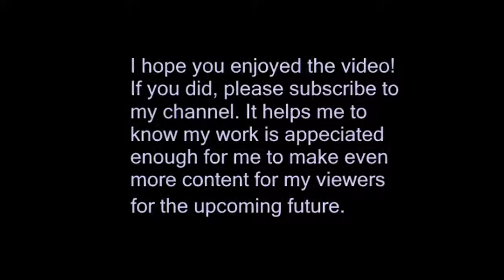Pokémon Silver: Episode 22 - It's Fine in Olivine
I'm back for more episodes of Pokémon Silver after being busy with other stuff for the past 30 days. It appears I've gotten sidetracked with other things in this episode so much that it feels like I was just exploring Olivine City.